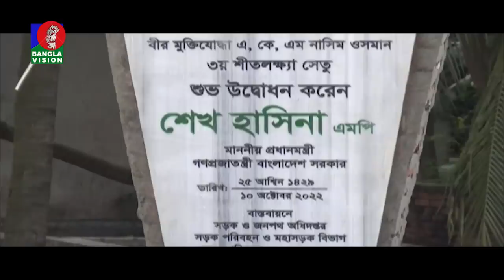সকাল ১০টার বাংলাভিশন সংবাদ | Bangla News | 10_October_2022 | 10:00 AM | Banglavision News